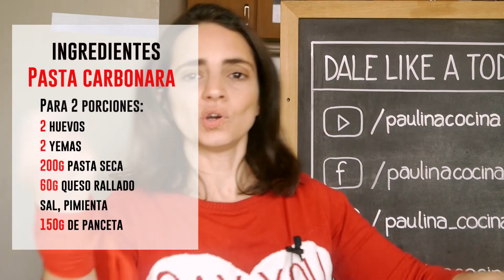PASTA CARBONARA AUTÉNTICA (Cena rápida)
Hoy les traemos la receta de pasta carbonara perfecta. Se trata de la auténtica carbonara (carbonara italiana), una cena rápida ideal para cualquier día.
Mucha gente no sabe cómo hacer pasta carbonara, muchos creen que es con crema pero no, la autentica pasta carbonara (en este caso, spaghetti carbonara), es carbonara con huevo solamente, así es la receta de pasta carbonara italiana.
Además de una pasta riquísima, la carbonara es una de las cenas rapidas o pastas rapidas mas faciles de hacer.
aquí les dejo los ingredientes y disfruten de la receta!!!

INGREDIENTES CARBONARA: para 2 porciones: 2 huevos, 2 yemas, 200g. de pasta seca, 60g. de queso rallado, sal, pimienta, 150g. de panceta